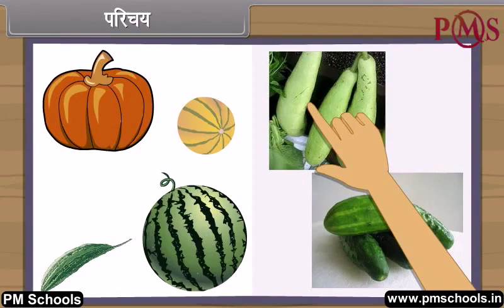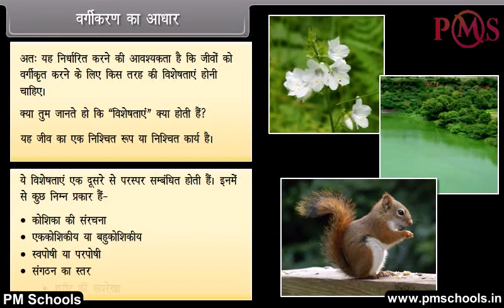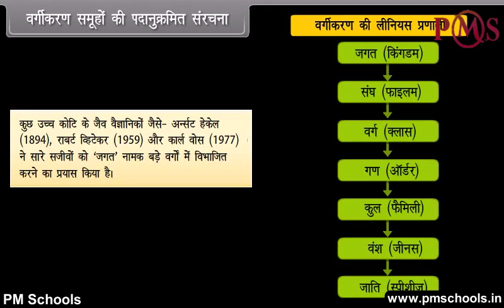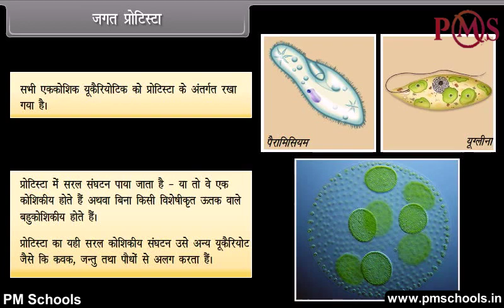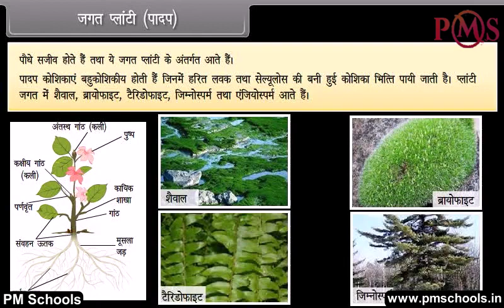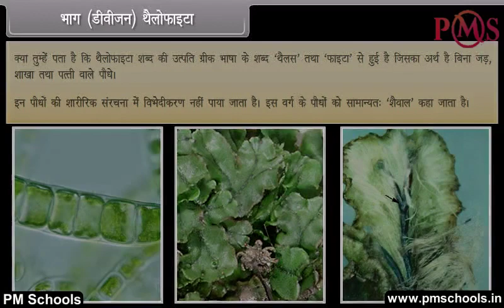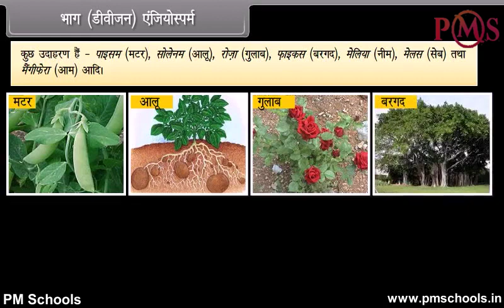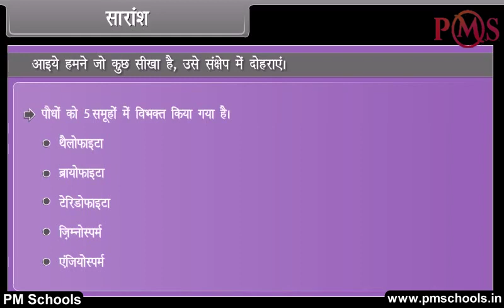NCERT|CBSE Class-9-Biology|Diversity in Living Organisms-I|Animation inHindi|easy and fun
NCERT CBSE BIOLOGY DIDICITYINLIVINGORGONISMS- I#PMSCHOOLS

NCERT/CBSE क्लास 9 वीं जीव विज्ञान |PMSchools द्वारा हिंदी में एनीमेशन वीडियो | आसान और मजेदार

Pmschools में आपका स्वागत है। इस वीडियो में, हम जीवित जीवों में विविधता पर कक्षा 9 वीं जीव विज्ञान को कवर करेंगे-आई हिंदी भाषा में सर्वश्रेष्ठ गुणवत्ता वाले एनिमेटेड वीडियो पाठ के माध्यम से।
हम क्लास KG से 12. के लिए NCERT/CBSE अध्यायों के स्पष्ट और व्यापक स्पष्टीकरण के लिए मजेदार और आसान एनिमेटेड वीडियो प्रदान करते हैं। हमने विभिन्न वर्गों और विषयों के लिए एक अलग प्ले सूची बनाई है। किसी विशेष विषय के सभी अध्याय प्लेलिस्ट में सूचीबद्ध हैं। चाहे आप एक छात्र हैं जो विषयों से जूझ रहे हैं या अपने बच्चे को होमवर्क के साथ मदद करने वाले माता -पिता, हमारे वीडियो आपको प्रक्रिया के प्रत्येक चरण के माध्यम से मार्गदर्शन करेंगे, रास्ते में उपयोगी टिप्स और ट्रिक्स प्रदान करेंगे।